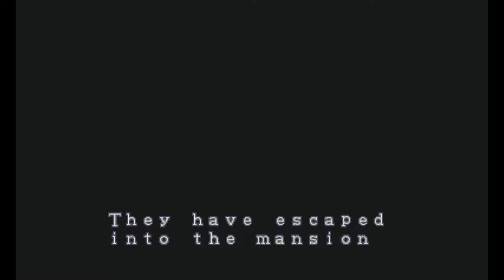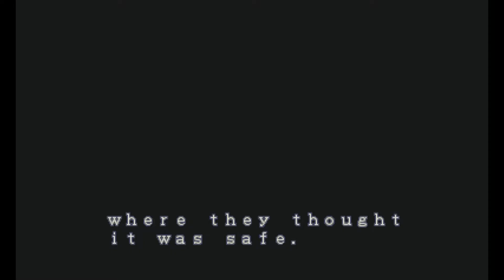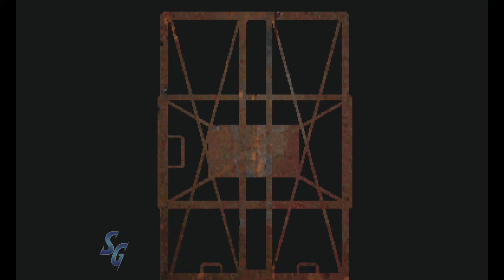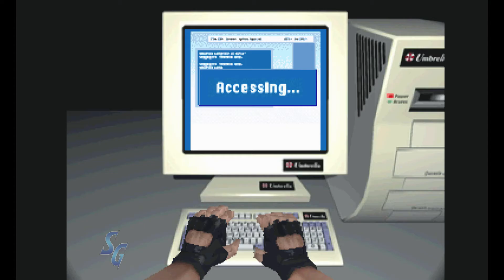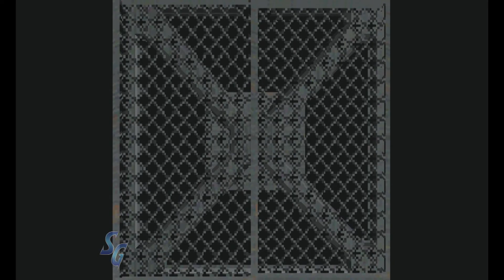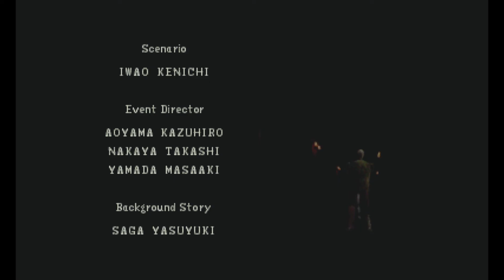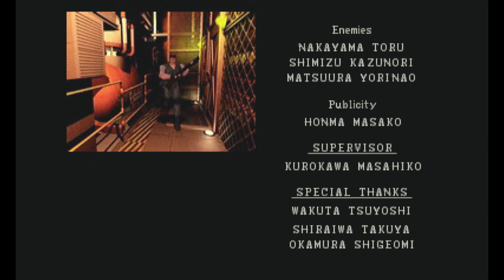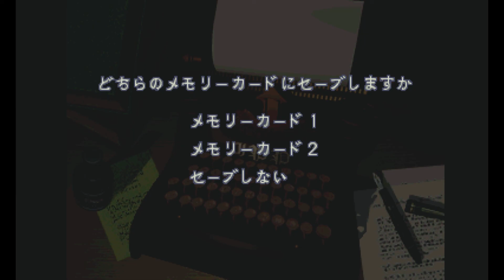Resident Evil [BioHazard] (PSX) Chris (Original) Best Ending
The very first ResidentEvil game, titled BioHazard in Japan, was released in 1996. It follows the story of S.T.A.R.S. members Chris Redfield and Jill Valentine as they find themselves trapped in a zombie-infested old mansion. The rest is history.

Since Resident Evil Village [Resident Evil 8] release date is on May 7, 2021 and Chris plays a mayor roll in it, why not relive the adventures of the series first male protagonist? As usual, I hope you enjoy the ride.

Note: I used the speedrun route in order to finish the game as soon as possible, but this is by no means a speedrun.

"Resident Evil, known as Bio Hazard (バイオ ハザード Baio Hazādo) in Japan, is a survival horror video game by Capcom originally released in 1996. Initially released for the PlayStation, ports of the game for the Sega Saturn and Microsoft Windows soon followed.
The first installment in the Resident Evil series, the game introduces series mainstays Chris Redfield and Jill Valentine, members of an elite task force known as S.T.A.R.S. At the start of the game, players select one of them as they investigate the disappearance of their fellow team members on the outskirts of Raccoon City. Soon the team finds themselves trapped in an old mansion that is infested with zombies. By solving various puzzles, finding items and exploring the mansion, they uncover clues to solve the mystery, battling the various monsters of the mansion along the way using various firearms. Depending on the player's actions, the game ends in different ways. Resident Evil establishes many conventions seen in earlier games of the series, such as the control scheme, the inventory system as well as the typewriter-based saving process.
Originally conceived as a remake of Capcom's earlier horror-themed game Sweet Home, development for the game was directed by Shinji Mikami who took gameplay design cues from the 1992 game Alone in the Dark. Resident Evil was well received and has been credited with starting the modern survival horror genre. It spawned a multitude of sequels and spin-offs, starting with 1998's Resident Evil 2." ~Wikipedia.org